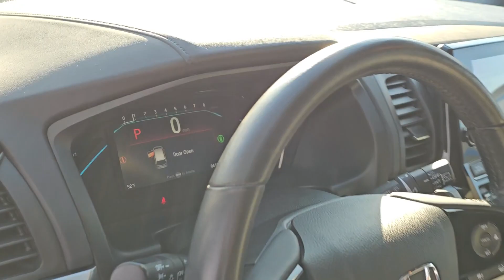2021 Honda Odyssey Highland Park, Northbrook, Waukegan, Libertyville, Gurnee 1430A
Obsidian Blue Pearl Used 2021 Honda Odyssey Touring available in 1111 S. Milwaukee Avenue, Libertyville, Illinois at Honda Libertyville.  Servicing the Highland Park, Northbrook, Waukegan, Libertyville, Gurnee

2021 Honda Odyssey Touring - Stock#: 1430A

Honda Libertyville
1111 S Milwaukee Ave

CLEAN CARFAX PUSH BUTTON START POWER SUNROOF LOW FINANCING AVAILABLE LOCAL TRADE ONE OWNER REAR VIEW CAMERA NAVIGATION 100K MILE WARRANTY AVAILABLE AUTOMATIC BRAKING HEATED FRONT SEATS TRACTION CONTROL BLUETOOTH USB PORT STEERING WHEEL MOUNTED CONTROLS ELECTRONIC STABILITY CONTROL REMOTE START ALLOY WHEELS KEYLESS ENTRY APPLE CARPLAY ANDROID AUTO 3RD ROW SEATING SPLIT FOLD REAR SEAT(S) POWER LIFTGATE REAR PARK ASSIST PREMIUM SOUND SYSTEM SIRIUS XM RADIO POWER SLIDING SIDE DOORS BLIND SPOT DETECTION REAR CROSS TRAFFIC ALERT ADAPTIVE CRUISE CONTROL SIDE BLIND ZONE DETECTION UNIVERSAL GARAGE DOOR OPENER LED HEADLAMPS LANE CHANGE ALERT HEATED STEERING WHEEL.brbrbrCARFAX One-Owner.br2021 Honda Odyssey FWDbrAwards:br  * ALG Residual Value Awards Residual Value Awards
Navigation system: Honda Satellite-Linked Navigation System|7 Speakers|AM/FM radio: SiriusXM|CD player|DVD-Audio|Radio data system|Radio: 160-Watt AM/FM/HD/SiriusXM Audio System|Rear audio controls|Air Conditioning|Automatic temperature control|Front dual zone A/C|Rear air conditioning|Rear window defroster|Memory seat|Power driver seat|Power steering|Power windows|Remote keyless entry|Steering wheel mounted audio controls|A/V remote: CabinControl|Headphones|Four wheel independent suspension|Speed-sensing steering|Traction control|4-Wheel Disc Brakes|ABS brakes|Anti-whiplash front head restraints|Dual front impact airbags|Dual front side impact airbags|Emergency communication system: HondaLink|Front anti-roll bar|Knee airbag|Low tire pressure warning|Occupant sensing airbag|Overhead airbag|Rear anti-roll bar|Power moonroof|Power Liftgate|Brake assist|Electronic Stability Control|Forward collision: Collision Mitigation Braking System (CMBS) + FCW mitigation|Lane departure: Lane Keeping Assist System (LKAS) active|Exterior Parking Camera Rear|Auto High-beam Headlights|Delay-off headlights|Front fog lights|Fully automatic headlights|Panic alarm|Security system|Adaptive Cruise Control: Adaptive Cruise Control (ACC) with Low-Speed Follow|Speed control|Bumpers: body-color|Heated door mirrors|Power door mirrors|Spoiler|Turn signal indicator mirrors|Apple CarPlay/Android Auto|Auto-dimming Rear-View mirror|Compass|Driver door bin|Driver vanity mirror|Front reading lights|Garage door transmitter: HomeLink|Illuminated entry|Leather steering wheel|Outside temperature display|Overhead console|Passenger seat mounted armrest|Passenger vanity mirror|Rear reading lights|Rear seat center armrest|Tachometer|Telescoping steering wheel|Tilt steering wheel|Trip computer|3rd row seats: split-bench|Drivers Seat Mounted Armrest|Front Bucket Seats|Heated Front Bucket Seats|Heated front seats|Leather Seat Trim|Power passenger seat|Reclining 3rd row seat|Split folding rear seat|Passenger door bin|Alloy wheels|Wheels: 19 Machine-Finished Alloy|Rear window wiper|Speed-Sensitive Wipers|Variably intermittent wipers|3.61 Axle Ratio|CLEAN CARFAX|PUSH BUTTON START|POWER SUNROOF|LOW FINANCING AVAILABLE|LOCAL TRADE|ONE OWNER|REAR VIEW CAMERA|NAVIGATION|100K MILE WARRANTY AVAILABLE|AUTOMATIC BRAKING|HEATED FRONT SEATS|TRACTION CONTROL|BLUETOOTH|USB PORT|STEERING WHEEL MOUNTED CONTROLS|ELECTRONIC STABILITY CONTROL|REMOTE START|ALLOY WHEELS|KEYLESS ENTRY|APPLE CARPLAY|ANDROID AUTO|3RD ROW SEATING|SPLIT FOLD REAR SEAT(S)|POWER LIFTGATE|REAR PARK ASSIST|PREMIUM SOUND SYSTEM|SIRIUS XM RADIO|POWER SLIDING SIDE DOORS|BLIND SPOT DETECTION|REAR CROSS TRAFFIC ALERT|ADAPTIVE CRUISE CONTROL|SIDE BLIND ZONE DETECTION|UNIVERSAL GARAGE DOOR OPENER|LED HEADLAMPS|LANE CHANGE ALERT|HEATED STEERING WHEEL